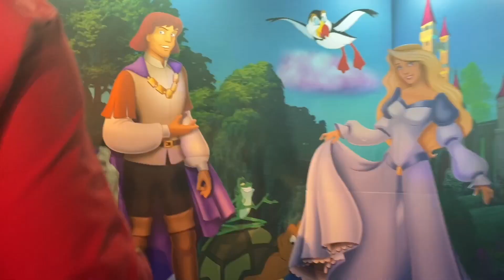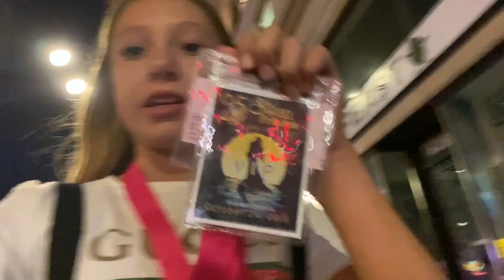Party Vlog w/ MissJaydenB and Grant!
My brother Grant and our friend Jayden were in a movie and we had a super fun night celebrating it!